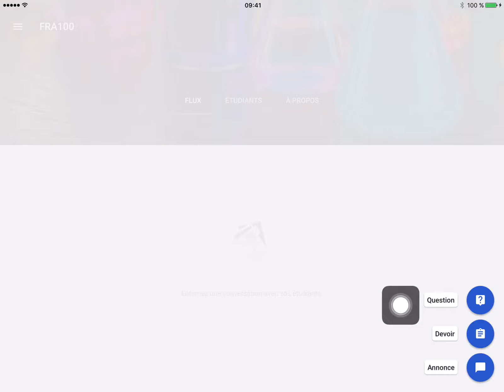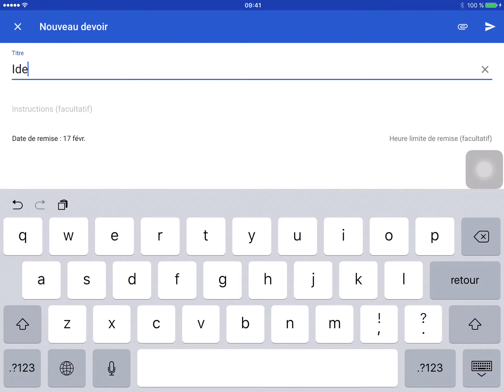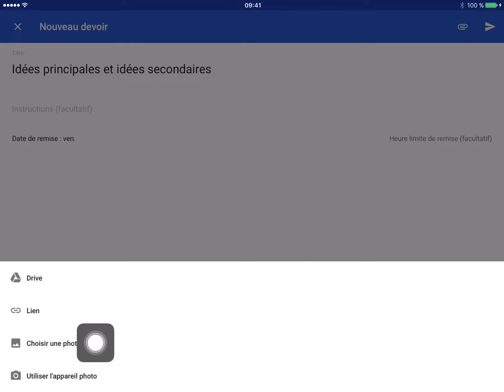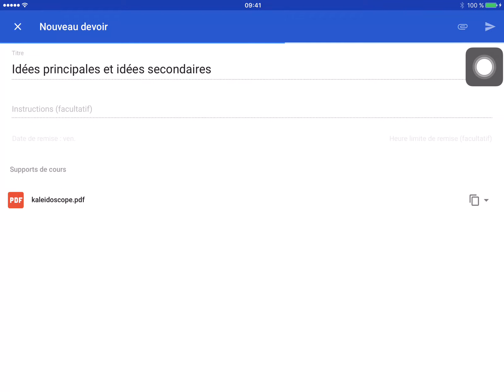Classroom - enseignant créer un cours et ajouter un devoir